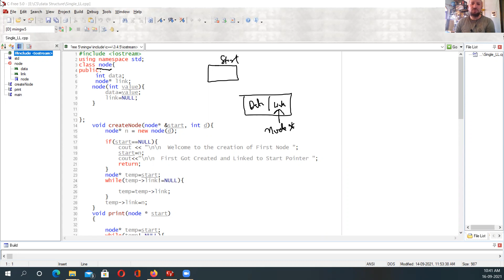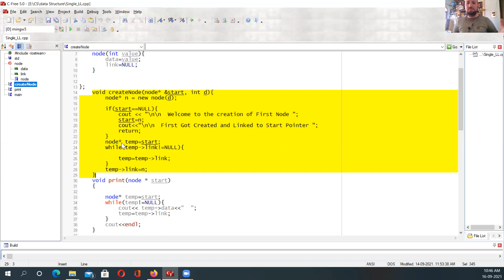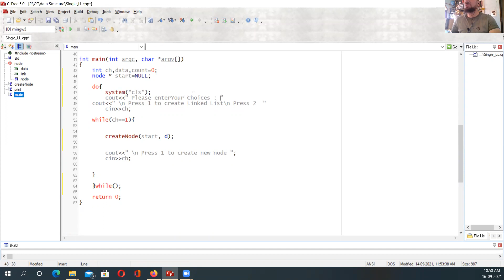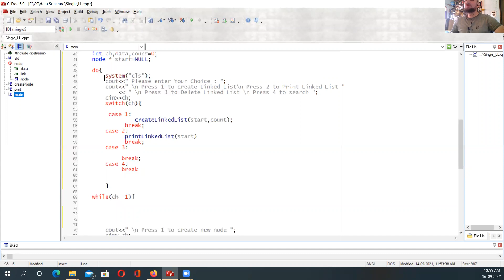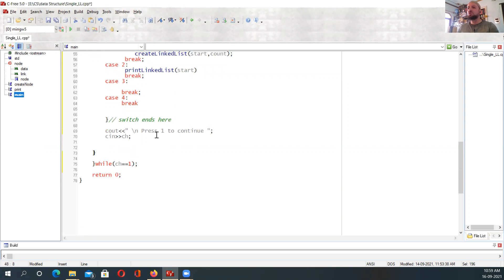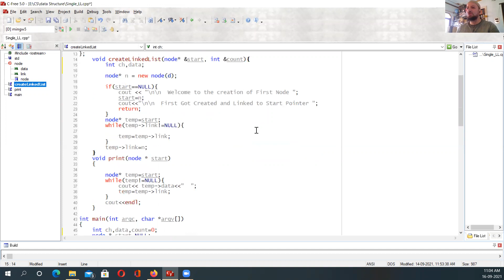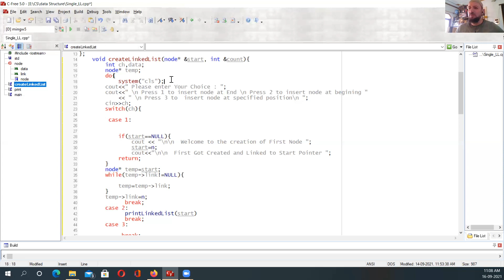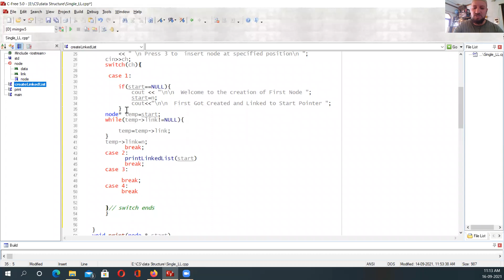Linked List operations with code part 2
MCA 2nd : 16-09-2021